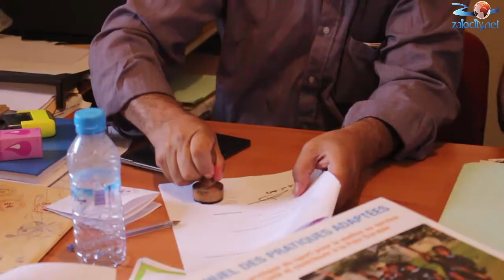جمعية مبادرة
قام مسؤول من منظمة الرياضة والسلام العالمية بزيارة لجمعية مبادرة وذلك من اجل توقيع اتفاقية شراكة لمدة ثلاث سنوات تتعلق بدعم رياضة كرة اليد اناث بزايو.

وقد حضر مساء الأمس لمشاهدة مباراة في كرة اليد اناث بالقاعة المغطاة. و قدمت له توضيحات حول احتياجات الفريق من طرف مكتب كرة اليد كما استمع الى اقوال بعض البنات الممارسات اللواتي رحبن بالضيف وشرحن له كل الامور المتعلقة بممارسة كرة اليد.

وبعد ذلك توجه الجميع الى مقر جمعية مبادرة حيث تم توقيع الشراكة مع رئيس الجمعية. وتعتبر هذه المنظمة العالمية من اهم المنظمات التي تشتغل في مجال الرياضة و تدعمها كل من هيئة الامم المتحدة و اللجنة الاولمبية والعديد من ابطال العالم.

وقد تم اختيار جمعية مبادرة من بين 8 جمعيات عبر العالم من اجل انجاز هذا المشروع.